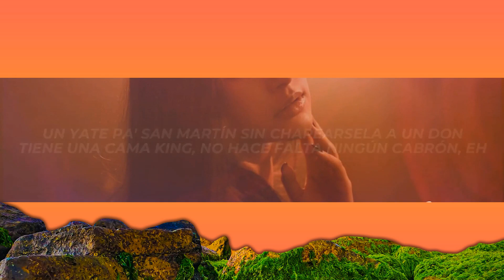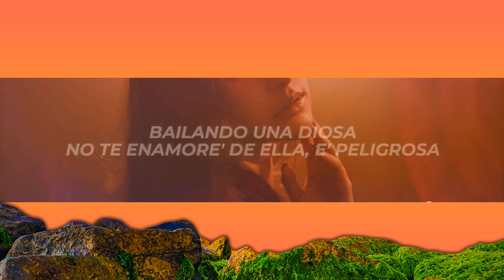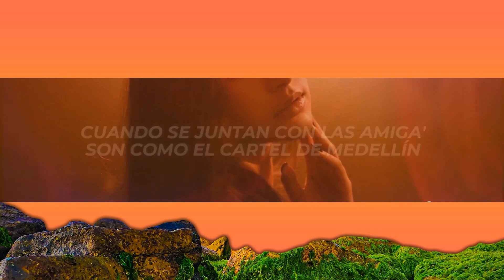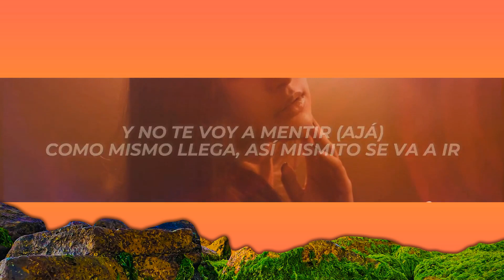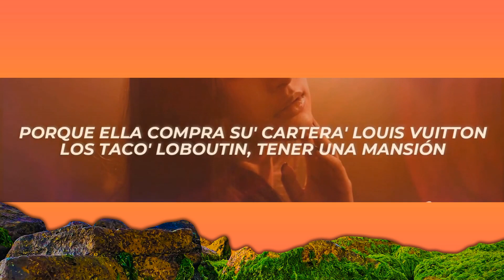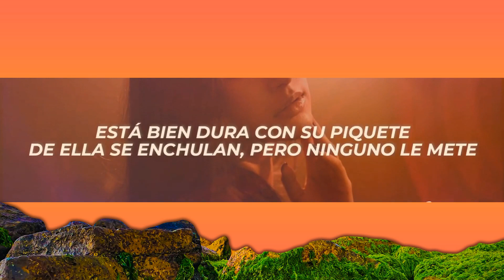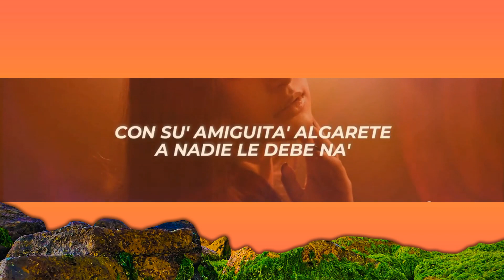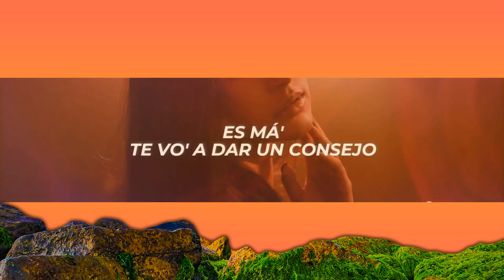Lyanno, Noriel - No Tiene Novio (Letra/Lyrics) | 1 Hour Version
✖ Follow: @Lyanno & @NorielOfficial

✖ Foto:
🎤[Letra de "No Tiene Novio" ft. Noriel]

[Intro: Lyanno]
Ly-Ly-Ly-Ly
Yeah, yeah, jajaja

[Verso 1: Lyanno]
Ella no tiene novio
No está pa' nadie
No está pa' ella, y pide calle
La sensación del bloque, ella e' otra cosa
Por esa pelean y se ganó un par de envidiosa'
Está bien dura con su piquete
De ella se enchulan, pero ninguno le mete
Con su' amiguita' algarete
A nadie le debe na'

[Coro: Lyanno & Noriel]
Yeh
Ella siempre dice que no
Que no le importa na'
No le hable' de relación
Que quiere vacilar
Hasta que salga el sol
Lo que hizo quiere olvidar
No trates de convencerla, porque ella (Ah)

Siempre dice que no (Siempre dice que no)
Que no le importa na' (Que no le importa na')
Que quiere vacilar (Vacilar na' má', baby)
Hasta que salga el sol (Hasta que salga el sol)
Lo que hizo quiere olvidar (Ah)
No trates de convencerla, porque ella (Oye, no trate')

[Verso 2: Noriel]
Wuuf, No-No-Noriel
Ella no tiene novio, quiere vacilar na' má' (Na' má')
No tiene a nadie que le esté diciendo na' (Yeah)
Dice que primero muerta que sencilla (Uoh)
La labia monga la quilla porque de ninguno se deja (Uoh)
Y no te voy a mentir (Ajá)
Como mismo llega, así mismito se va a ir (Yeah)
La chamaquita está dura, sin ir al gym (Yeah)
Cuando se juntan con las amiga' son como el Cartel de Medellín (Ah, ah, ah)
Es má', te vo' a dar un consejo (Apunta)
No esté' atrá' de ella pa' que no haga' el papel de pendejo (Jajaja)
Que de una relación no va a estar presa (No)
Ella siempre ha sido cazadora, ella nunca ha sido la presa

[Coro: Lyanno]
Que quiere vacilar
No trates de convencerla, porque ella

[Verso 3: Lyanno]
No te necesita, no es de esa' loquita'
Ella paga el VIP, la champaña rosita
Yeh, buen sexo pa' vacilar ahorita
Naturola, en Colombia no le hace falta una cita
Porque ella compra su' cartera' Louis Vuitton
Los taco' Loboutin
Tener una mansión
Un yate pa' San Martín
Sin chapearsela a un don
Tiene una cama king, no hace falta ningún cabrón, eh

[Puente: Lyanno]
Bailando una diosa
No te enamore' de ella, e' peligrosa
Sola modela porque es otra cosa
Y tus ojo' veo
Y lo m